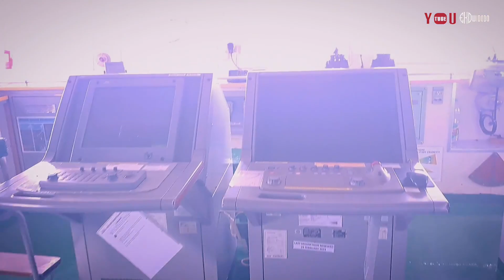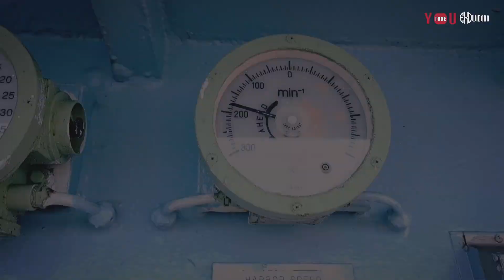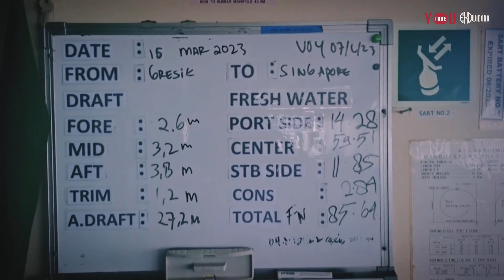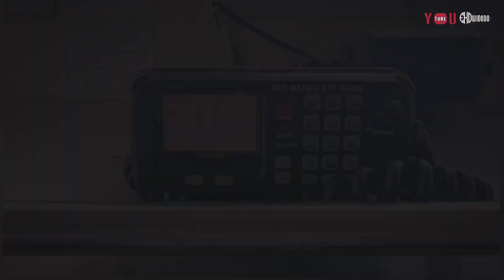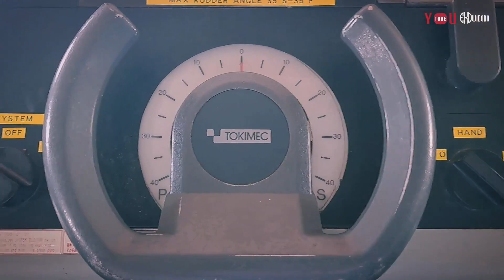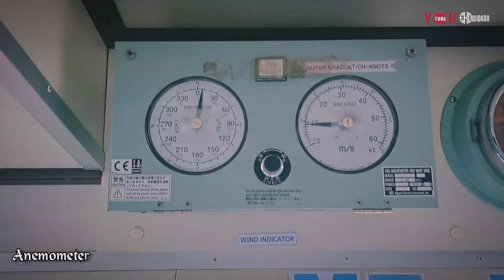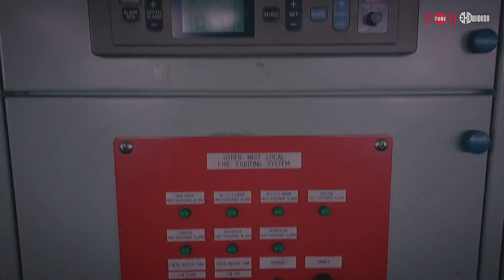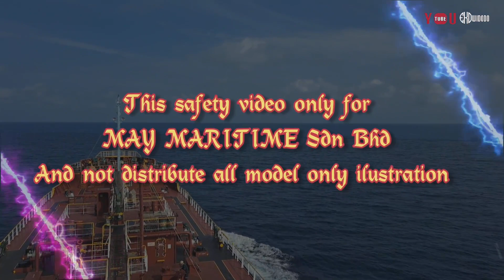Bridge Tour at Mt. Harapan Baru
Tour Bridge